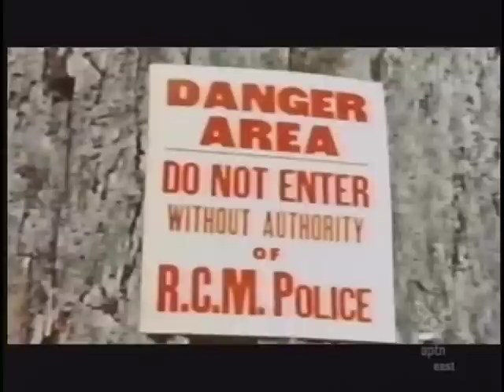WOC - Ripple Rock explosion (1958-04-05)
Wings Over Canada - Campbell River, BC

Ripple Rock Project:
Ripple Rock was an underwater, twin-peaked mountain in the Seymour Narrows of the Discovery Passage in British Columbia, Canada, a part of the marine trade route from Vancouver and coastal points north. The nearest town was Campbell River. Only 2.7 metres (9 feet) underwater at low tide, it was a marine hazard, described by the explorer George Vancouver as "one of vilest stretches of water in the world." It was destroyed by a planned explosion on April 5, 1958. This is a National Historic Event in Canada. The Ripple Rock explosion was seen throughout Canada, live on CBC Television. It was one of the first live coast to coast television coverages of an event in Canada.